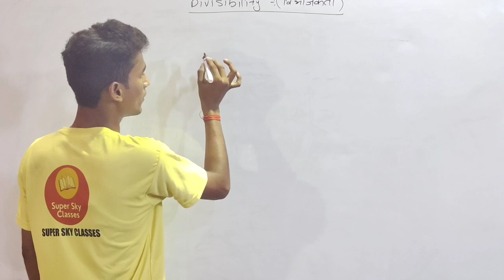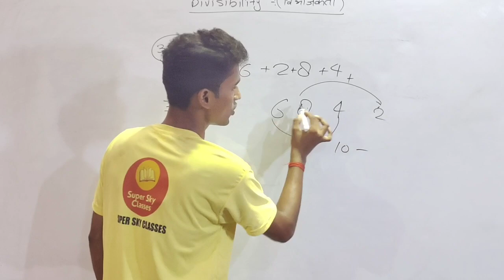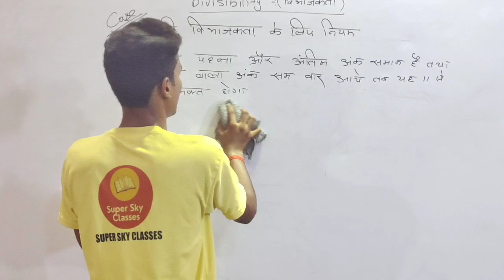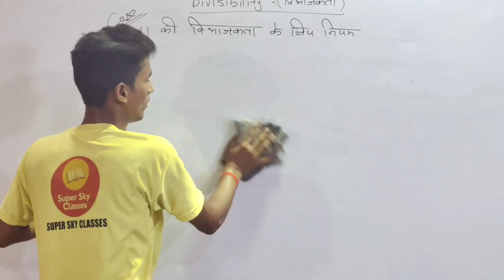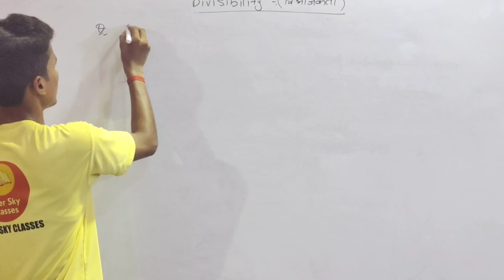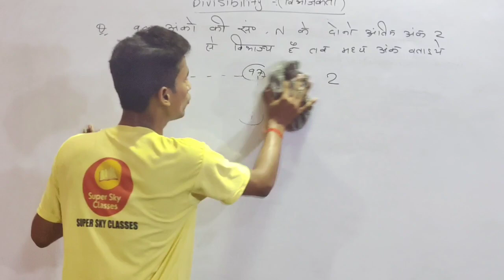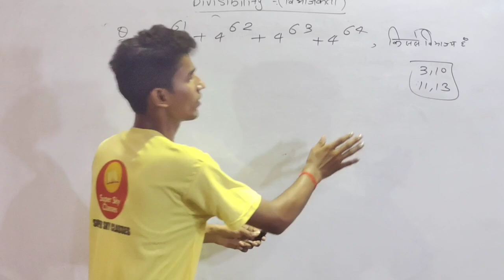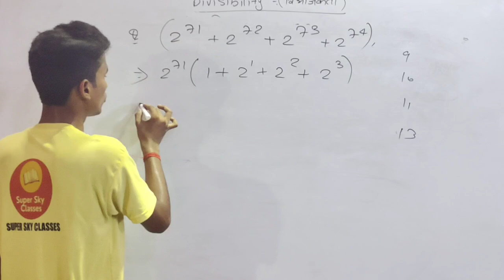COAST GUARD GD-DB||MATHS||NUMBER SYSTEM||DIVISIBILITY- विभाजकता||BY-RANJEET SIR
Option - pay at once

COAST GUARD GD/DB NEW VACANCY 2021

COAST GUARD NEW SYLLABUS 2021-

COAST GUARD MATHS SYLLABUS 2021-

COAST GUARD SCIENCE SYLLABUS 2021-